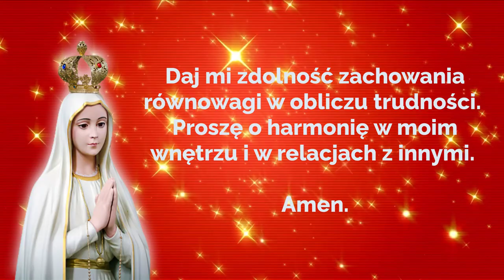🙏🏽🙏🏽🙏🏽Modlitwa Poranna o Spokój i Harmonię. Siła Modlitwy.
Miłosierny Boże, obdarz mnie dzisiaj spokojem i harmonią.
Niech Twoje światło rozprasza wszelkie lęki, niepokoje i zamęt.
Daj mi zdolność zachowania równowagi w obliczu trudności.
Proszę o harmonię w moim wnętrzu i w relacjach z innymi.
Amen.